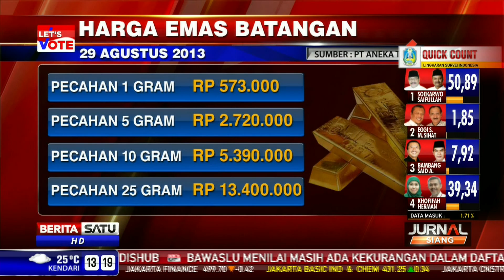Harga Komoditas Dunia Fluktuatif, Termasuk Emas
Harga sejumlah komoditas dunia masih fluktuatif. Hal ini terjadi di tengah ketegangan di Suriah dan krisis ekonomi dunia yang belum pulih. Sebagai contoh, harga emas dunia yang naik.